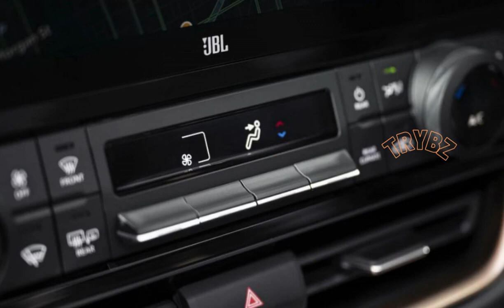2024 TOYOTA GRAND HIGHLANDER HYBRID MAX